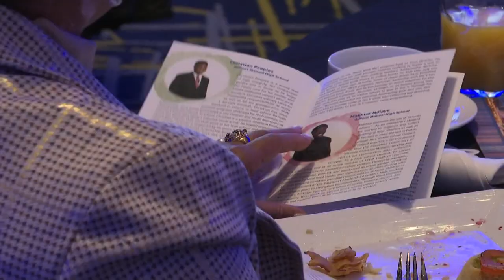Greg Fischer celebrates final Thanksgiving as Louisville mayor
At the YMCA's community Thanksgiving breakfast, Fischer reflected on the city's growth in diversity and the local economy before bidding farewell.